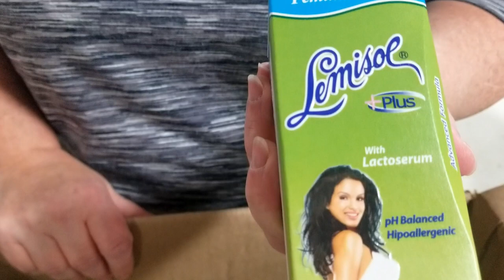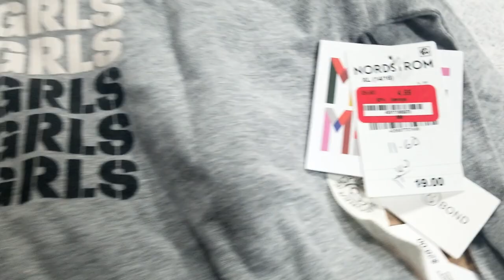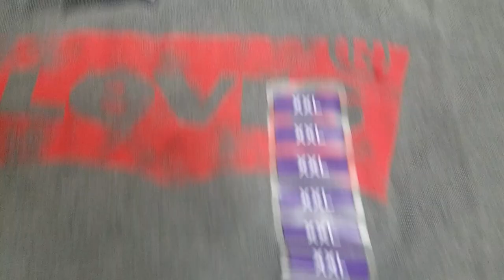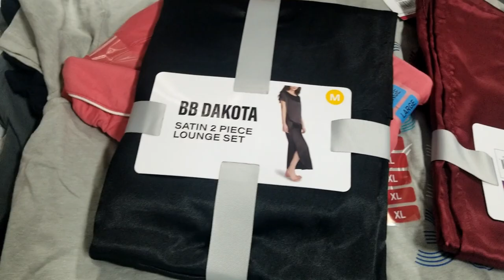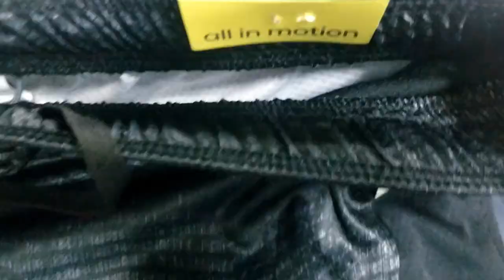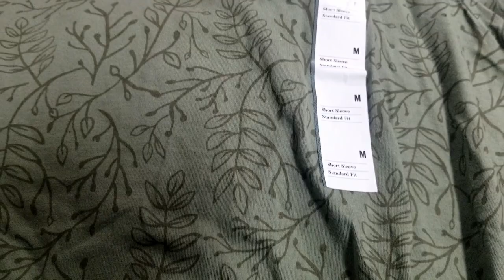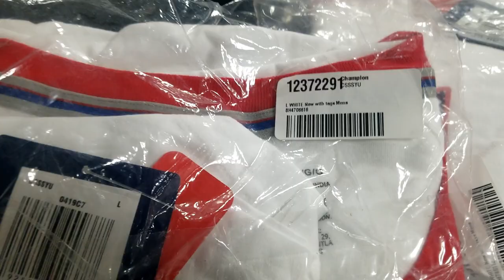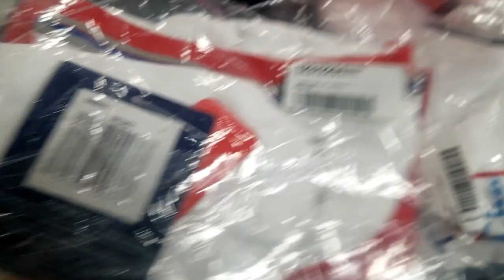FIRST EVER B-STOCK BUY!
Watch to the end so you don't miss any surprises.

Today we got a couple boxes in the mail, and we are opening them to see what we bought. One box lead to getting ungated on amazon in a new catagory. The other was our first time buying from seller on B-Stock. Check out what we unbox.

That way you won't miss out on any of our coming videos.

Black Light

Movo Vlogging Video Kit for Phone

GoPro Hero 9

Clear Poly Bags 14 x 20

Packaging Tape

Heavy Duty Contractor Bags

Poly Bubble Mailers 10.5 x 16

Poly Bubble Mailers 6 x 10

Poly Bags - 4 sizes w/suffocation warning

Jewelry Gold Silver Scale

Ring Sizer

Jewelry Display

Cash Box we use

32 x 32 Lightbox

Power Strip

Ozone Generator

OxiClean Tub

Work Gloves

Disposable Gloves

Rollo Label Printer

Rollo Labels

Inkjet Shipping Labels used pre Rollo

Point & Shoot Camera

Sunset Drive by Tokyo Music Walker